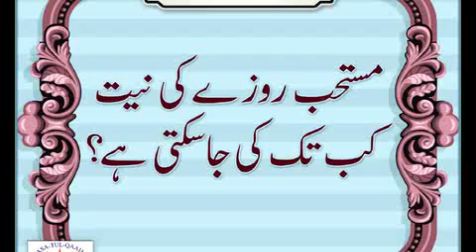FIQH(ROZA) We want to keep our WAJIB QAZA ROZA.Till what time can we do the niyat for it. Abt 50 sec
Clip ref: Mahe Shaban Kay Dastorul Amal. Madressa tul Qaim(as)